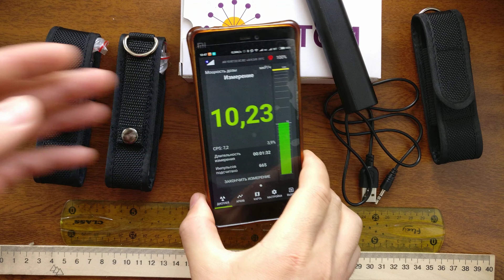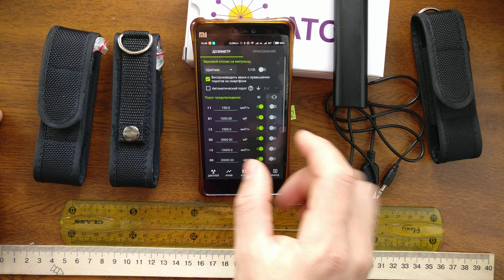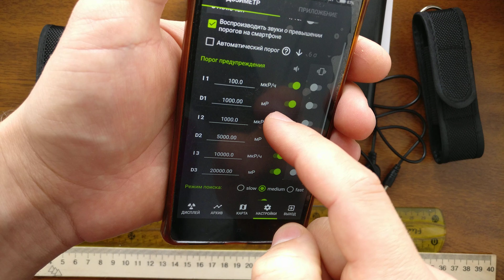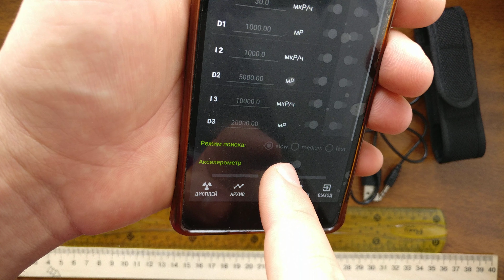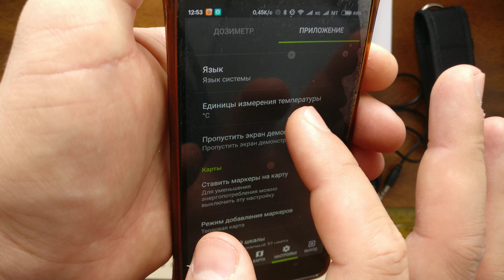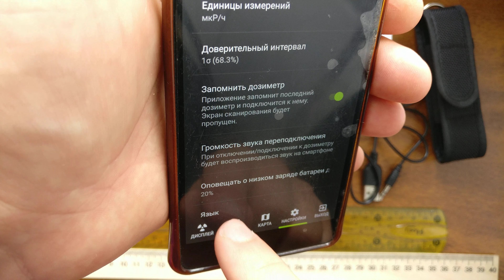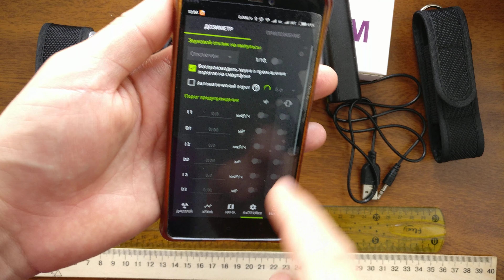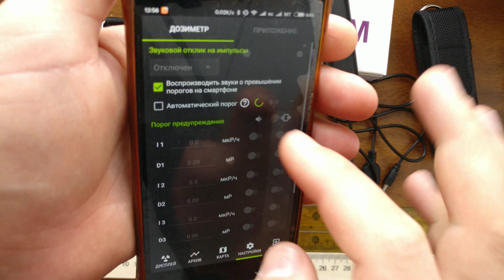☢️Atom-scan.com ПРОДАМ КУПЛЮ РЕМОНТ Dosimeter Geiger counter Nuclear Radiation ATOM-SCAN™® Атом-скан